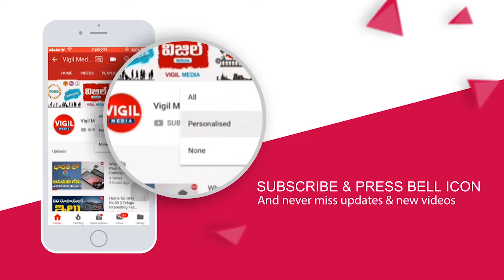Narendra Modi SPG Security Budget || Rs 600 Crores Sanctioned for PM SPG Security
Narendra Modi SPG Security Budget || Rs 600 Crores Sanctioned for PM SPG Security || Budget || Vigil Media